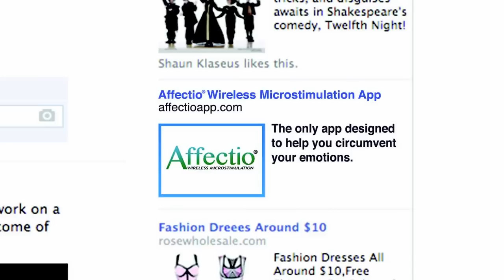Affectio: Chapter One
Affectio: Chapter One of Four

Directed by Emma Koenig and David Seger
Written by Emma Koenig
Cinematography by Nate Cornett
Edited by David Seger
Production Design by Sammi Wallschlaeger
Sound by Spencer Strauss
Make-Up by Nikki Marrone

CAST:
Milana Vayntrub
Brad Gage
Emma Koenig